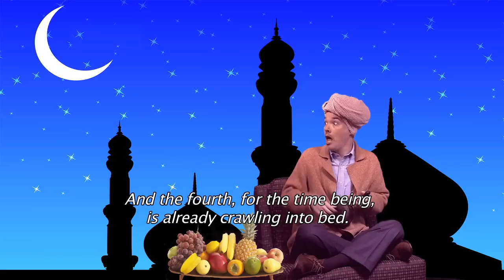Episode 6: If I Were a Sultan...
Shane Baker in Sheyn Show
Shane shares his experience of married life